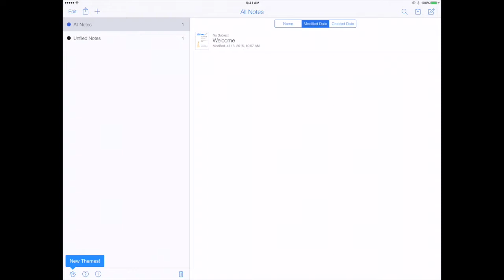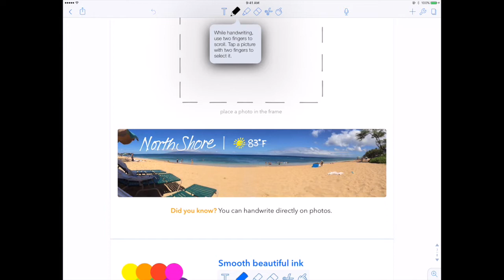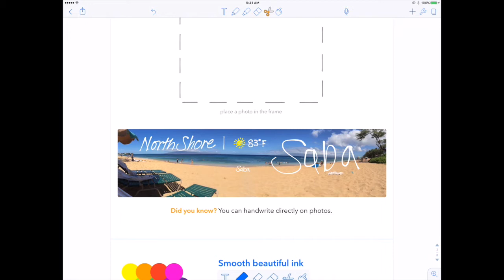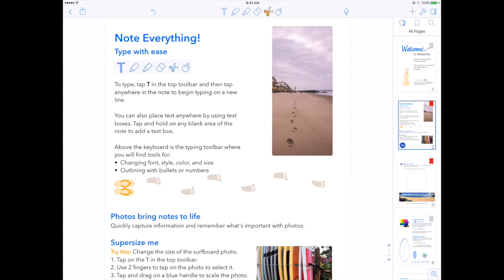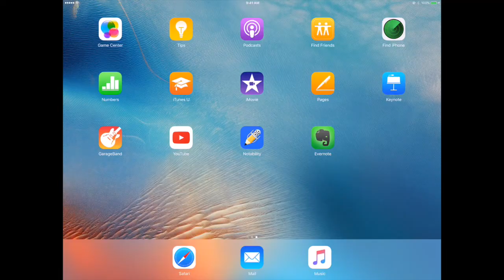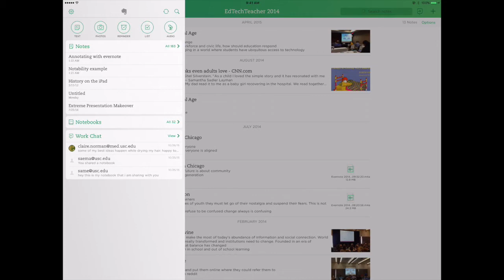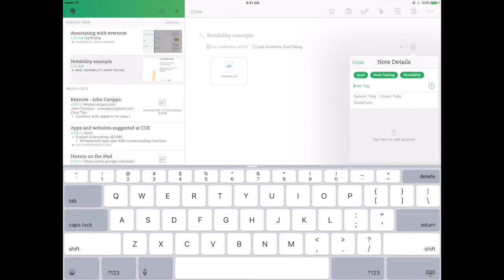Note Taking Strategies with iPads and Laptops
In today's episode of our Back to School series, I'm talking about the highly controversial topic - which is mightier the pen or the keyboard?  I'll be sharing why I believe students can enjoy the best of both worlds and share three strategies for taking notes successfully when using digital devices.